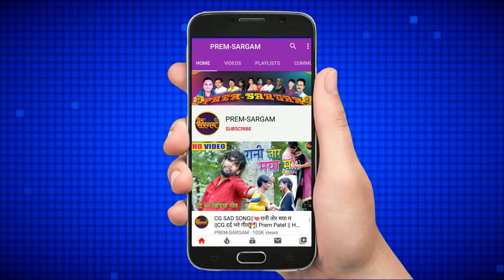Kartik sahu, Kamini sahu// Dongri Ke Tire Tir Karma Nache La // CgKarma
🎧🎙️🎧  यदि आप सिंगिंग के क्षेत्र में नाम कमाना चाहते हैं तो चले आइये आडियो_विडियो रिकार्डिंग_स्टूडियो_प्रेम_सरगम_रोहरा_पण्डरिया संपर्क नं्- 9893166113 📽️📽️
==0===0===0===0===0===
हमारे Channel के गानो का DJ Remix बनाने एवम इसके Video/Adio को YouTube में Re-Upload करने, Audio को किसी अन्य Video में उपयोग करने अथवा इस Video को किसी अन्य Audio में उपयोग करने पर कानूनी कार्यवाही किया जावेगा. इसलिए ऐसा न करें. अधिक जानकारी के लिये Whatsaap No. 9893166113 पर संपर्क कर सकते हैं। 💜 💜 💜
 CG Karma Song   - Dongri ke tire teer
 Singer-            - Kartik Sahu
                         - kamni Sahu
Lyricist             - Kartik sahu